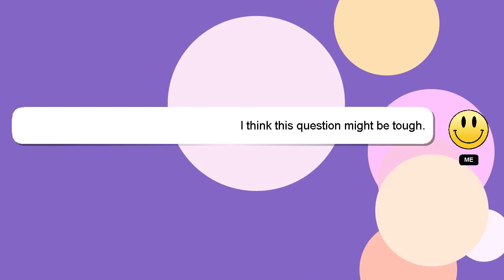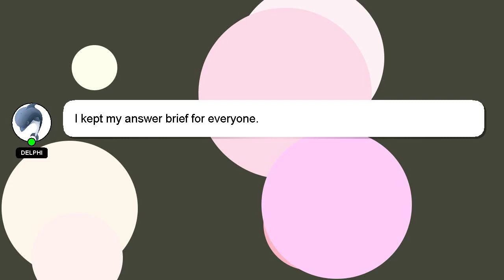How to convert writing into text ipad?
Here's a short introduction about myself, Hello, I am Delphi. I help you answer your questions. - How to convert writing into text ipad?

If you have specific questions that need answers, please don't hesitate to comment or chat with me. A 'heart' from me will indicate my appreciation for your answer.

*2 What we are experimenting :*